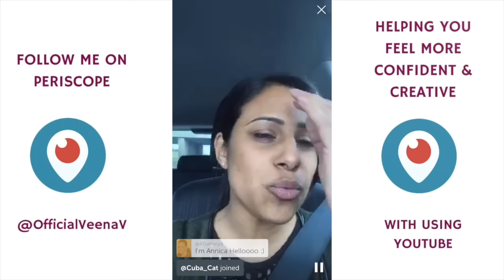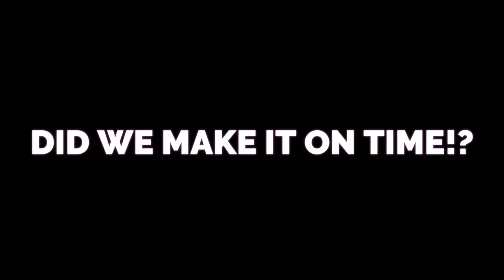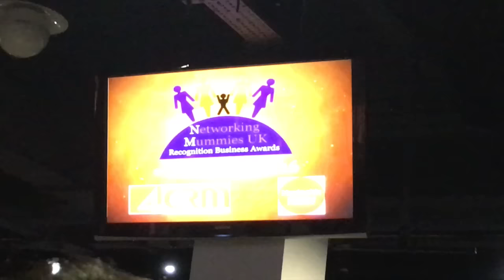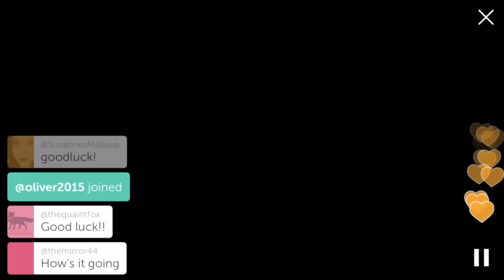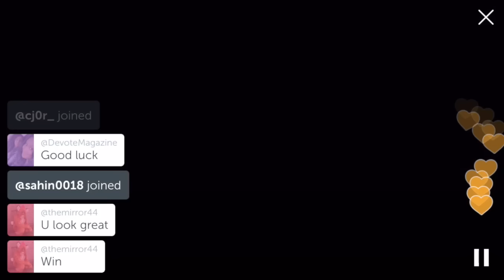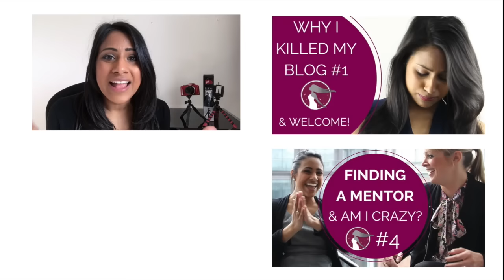Networking Mummies Business Awards | MUMPRENEUR JOURNEY #5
This week my Mumpreneur journey takes me to the Networking Mummies Business Awards. My YT CLUB Tripod was a finalist in 'Product of the year' - BUY YOURS

MUM TO MILLIONAIRE PODCAST - Weekly inspiration & social media tips for Mumpreneurs

Want to get ahead of your competition? Increase business revenue? Then you need to be on youtube. Don't know where to start?

Unite with Business Mums across the world and let's all help each other to succeed!

Hi Beautiful Business Mum, My name is Veena V and I'm the founder of Mum to Millionaire.

Mum to Millionaire is a weekly podcast, youtube channel and online business training. My aim is to give you the confidence and tools to grow a successful business and create an incredible life for your kids.

You can read my story of why I set up my business

Wishing you the best & so much success for you, your kids and your business

TAKE ACTION TODAY, NOT TOMORROW!

Be Confident, Be Brave, Be You

Big hugs, Veena V xx